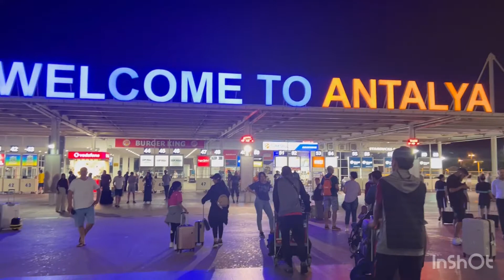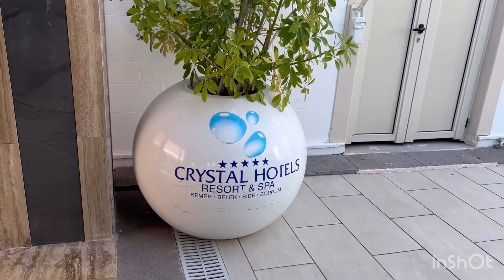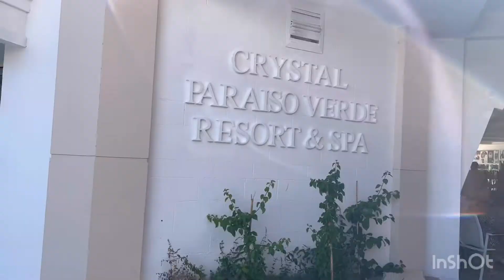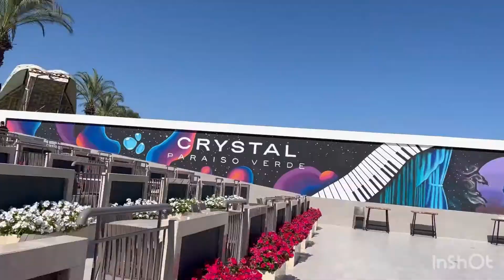Crystal Paraiso verde resort holiday vlog